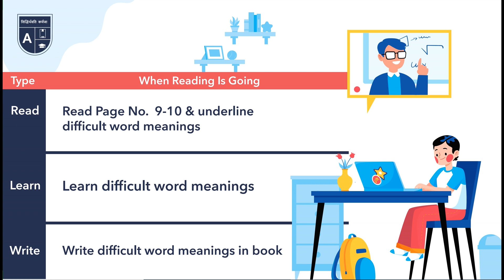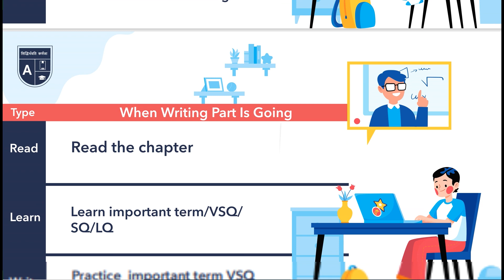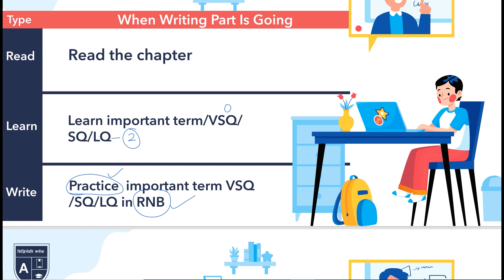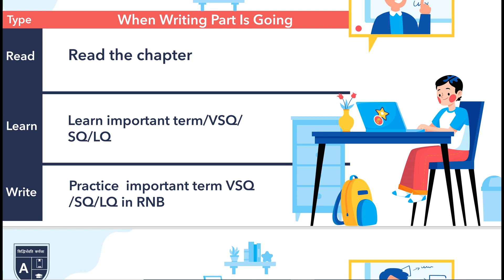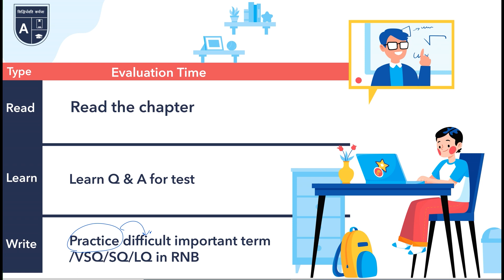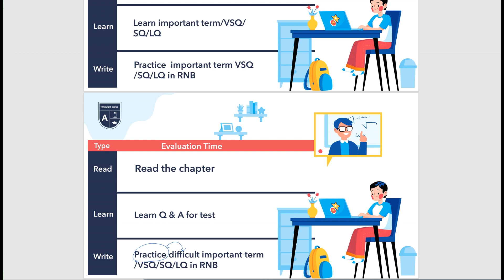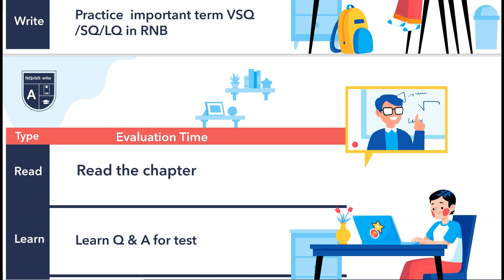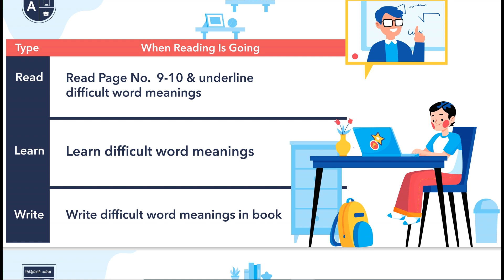Excessive Homework or No Homework | Aryans Model School | Charkhi Dadri | Charkhi Dadri News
Are you tired of constantly battling with your child over their homework load?

Or perhaps you feel that your child's school is not giving them enough homework to adequately prepare them for their academic future?

In this video, we delve into the debate of excessive homework versus no homework. We examine the pros and cons of each approach, as well as expert opinions on the matter. Join us as we explore the impact of homework on students, and how to strike a balance between too much and too little.

Don't miss out on this informative and thought-provoking discussion.